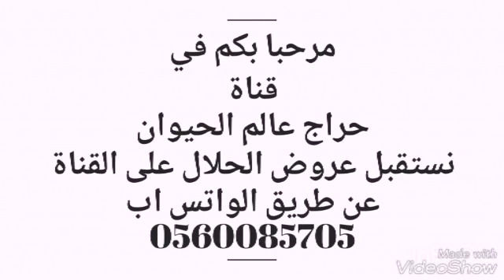قعود باكستاني اصل وفصل للبيع التفاصيل ☜ ( تم البيع )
حراج على بعير تشاهدون
صور
(( افلح من ذكرالله وصلى على النبي ))
تم البيع